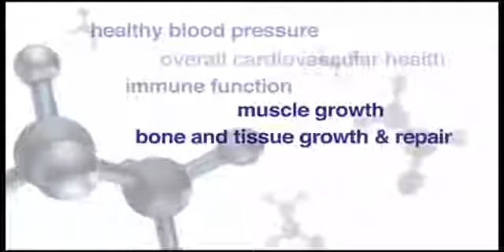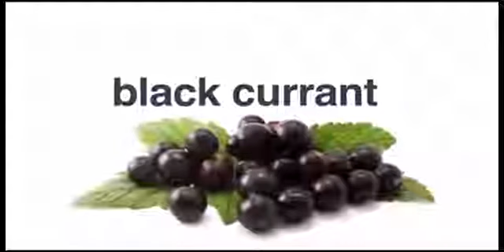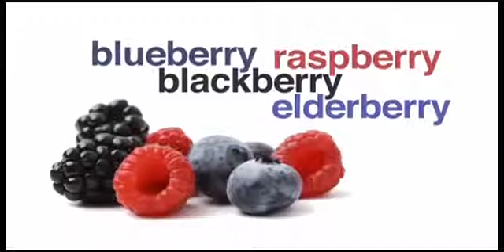FOREVER ARGI + BENEFITS IN HINDI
THE_NOBEL_PRIZE_WINNER
FERID_MURAD
Endorses Forever ARGI+
Best L - Arginie Products

ARGI+Benefits